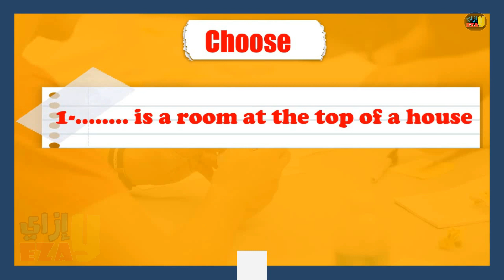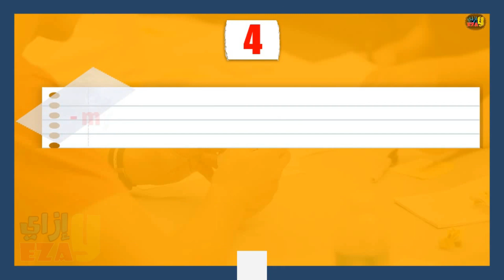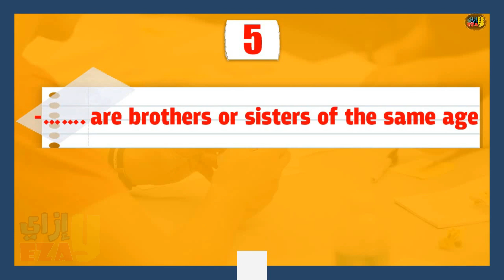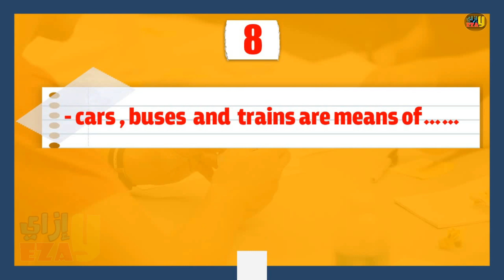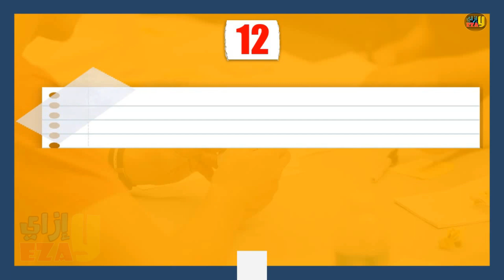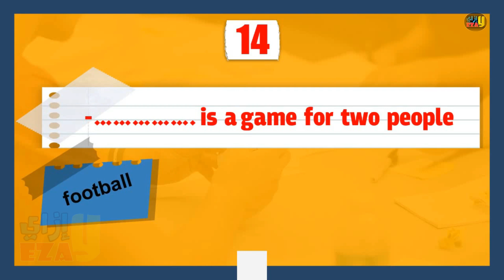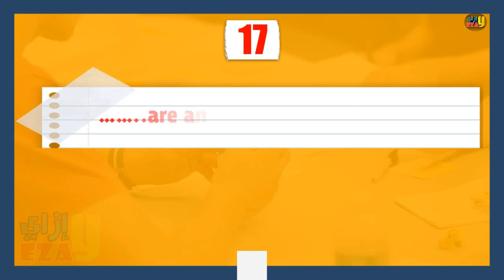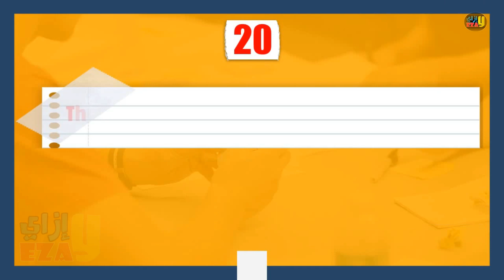اهم اسئلة الوحدة الاولى / الصف الاول الاعدادى